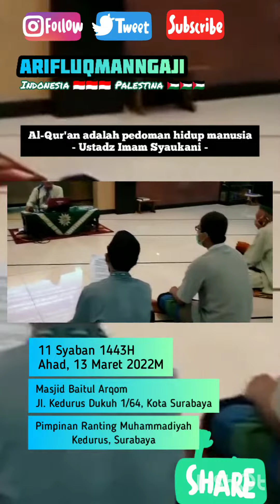Al-Qur'an adalah pedoman hidup manusia - Ustadz Imam Syaukani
Alhamdulilah...
Berjalan dengan lancar

KAJIAN AHAD BA'DA MAGRIB
11 Syaban 1443H
13 Maret 2022M

Masjid Baitul Arqom
Jl. Kedurus Dukuh 1/64, Kota Surabaya
Pimpinan Ranting Muhammadiyah Kedurus